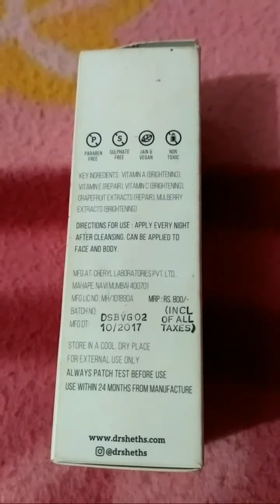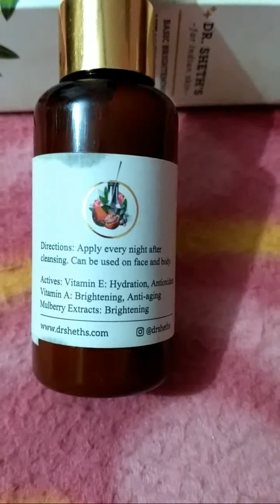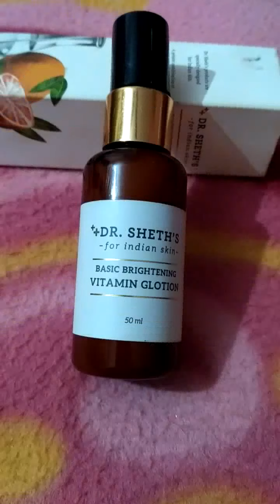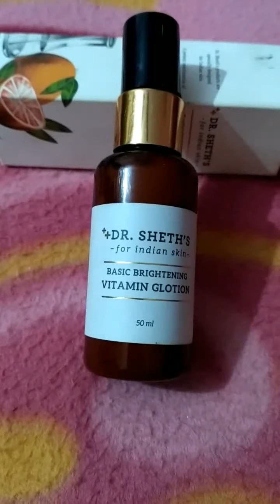Dr. Sheth's BASIC BRITENNING VITAMIN GLOTION Review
Hii everyone.. Here I want to mention some additional properties of this lotion that I forgot to mention in my video.. This lotion didn't break me out though I have highly acne prone and oily skin and I found it as a nourishing supplement to my skin as I am currently not using any serum. Hope this info is also helpful.. Please watch whole video to know it completely.. stay beautiful 😍 bye